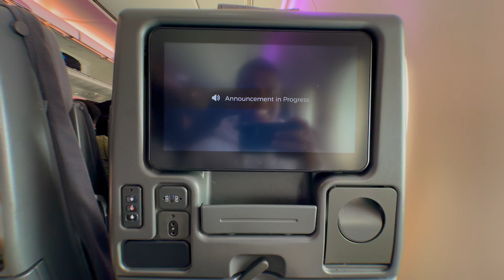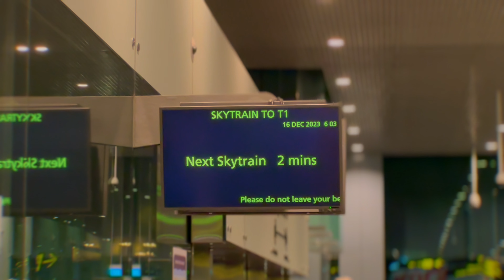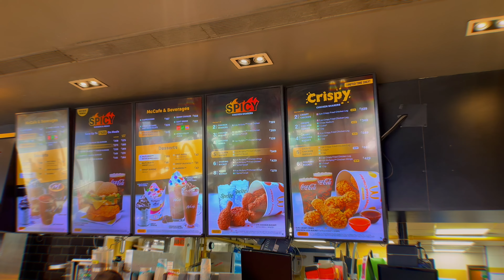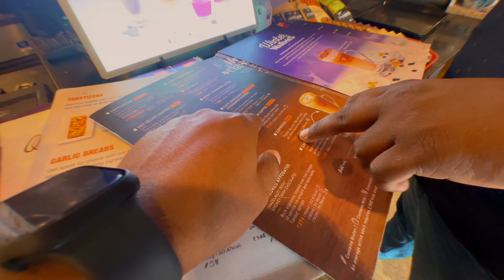NewZealand to TamilNadu After 5 Years - Big Change! - Which is better?